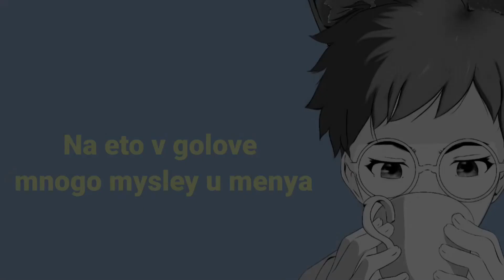[COVER] это ли счастье Lela Lela le - Rauf & Faik | (Vtuber Indonesia)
это ли счастье - Rauf & Faik cover by Zaky

enjoy for fun
short
monetisasi
Vtuber